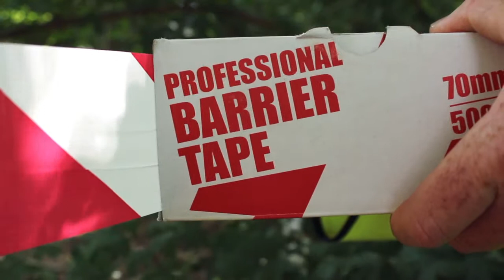Barrier Warning Tape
Barrier Warning Tape is a versatile high visibility tape that is for use both internally and externally. The barrier tape provides awareness and promotes safety with it’s bright colours that signify danger.